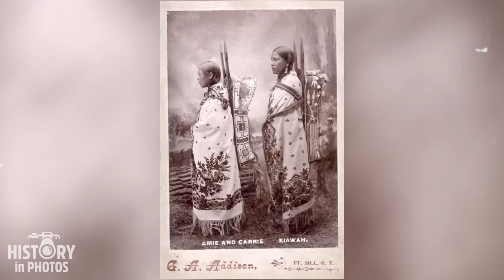OLD photos of BEAUTIFUL Native American Women from the OLD WEST!